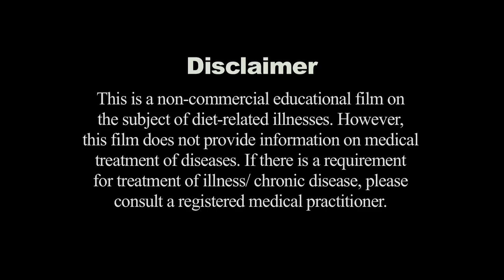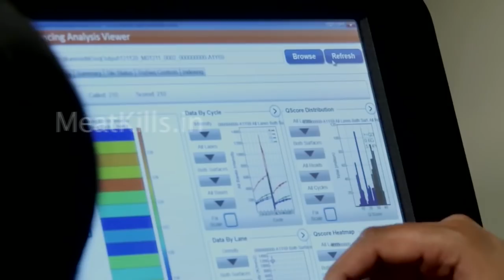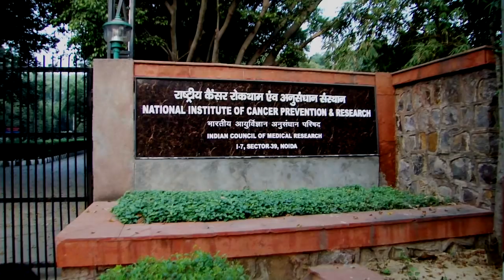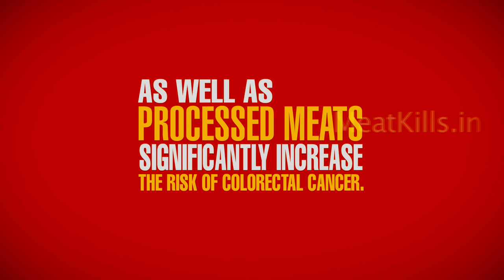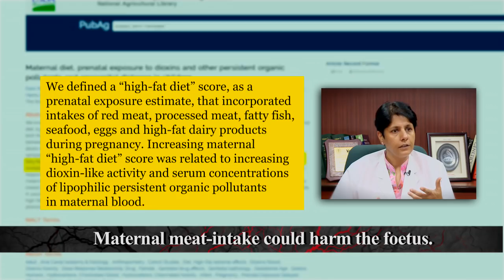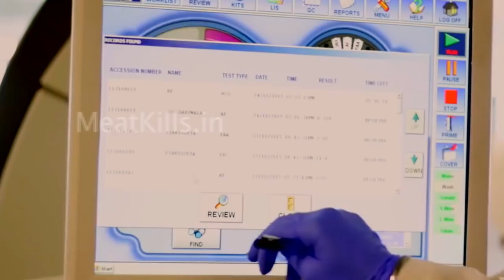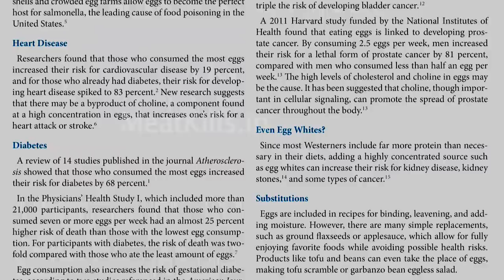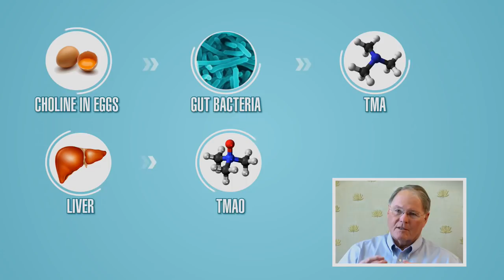THE EVIDENCE---MEAT KILLS PART - 1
DIRECTED BY MAYANK JAIN AND LAUNCHED BY MRS. MANEKA SANJAY GANDHI, HON'BLE UNION MINISTER, GOI, ON SEP 18, 2017.

Please do press 'like' symbol if you like the film.  Your comments would be highly appreciated.

The film, ‘The Evidence–Meat Kills’, launched today (Sep 18, 2017) afternoon by Smt. Maneka Gandhi, at Press Club of India, treads the path of an activist-style anti-tobacco campaign–by tactically replacing ‘tobacco’ with ‘meat’. Once it was scientifically established that tobacco caused multitude of chronic life-threatening diseases like cancer and heart disorders, smoking was turned into a synonym of death in 1964. Drawing heavily from medical evidence now available against animal-based food, the tobacco saga is being replayed with a cloned tagline, ‘Meat Kills’!

At one point in the film, Mayank Jain, the Director of the film says: “Meat is the New Tobacco”. The simile with passive smoking was most strikingly exhibited in the film. “Inhaling meat fumes coming out while barbecuing meat or while frying meat could prove to be extremely harmful to the health of cooks. Surprisingly, meat fumes contain the same dangerous compounds which are found in tobacco smoke”, says the film quoting from one of the scientific studies.

Who has made this film?

Mayank Jain, 53, has been making documentaries on various subjects for the last 17 years. Working extensively on issues of health, governance and national security, Mayank Jain has produced and directed documentaries & television programmes on a wide range of topics, under various banners like Blume Agencies, Good Health TV, India Tomorrow, Bhartiya Samskriti Trust etc. Some of his well-known documentaries include:

Why this film?

The film is made in the context of an avalanche of western-lifestyle-related chronic diseases in India like cancer, type-2 diabetes, kidney disorders and heart diseases. The burden on health-related services is huge both in terms of crumbling hospital-infrastructure and paucity of funds needed to address the enormous magnitude of health issues in India.

Even when the Global Burden of Disease Study finds diets to be the number one cause of death and disability in the world, we find very little emphasis on healthy eating. The consumption of chicken meat has risen up to rupees one lakh crore per annum in India with an annual growth rate of 12 to 13 per cent per year. On the other hand, meat consumption in United States has dipped by 10 per cent in the past five years, according to the Meat Atlas. The myth that chicken is healthier than red meat has been busted in the film.

Medical scientists now believe that animal-based foods considerably damage human health whereas low fat whole foods plant-based diets prevent and, in some cases, even reverse some of the prevalent acute disorders. Implementation of this idea by massive dissemination of information on good health foods could save lakhs of crores spent on health-related issues every year by central and state governments.

Let us see what is happening in the rest of the world on this subject:

• China has decided to cut its meat-intake by half in its latest dietary recommendations.

• United Nations is talking about reducing meat consumption by taxing it heavily in member states.

• Google’s parent ‘Alphabet’ is creating animal protein molecules from plant-based food.

• A big investors’ club associated with the London stock exchange has forced meat companies to invest in plant-based food because ‘meat-industry’ is now a high-risk business…

The film gives plenty of evidence to portray the negative influence of bad diets to human health by drawing heavily from studies carried out by topmost international medical institutions. The data shows conclusively that some of the most dangerous chronic diseases could not only be controlled but even reversed with help of a low-fat-whole-foods-plant-based diet.
The film also goes on to examine the health of butchers who are exposed to an overdose of violence in slaughterhouses. Experts have found that that they could suffer from severe stress and were vulnerable to getting psychotic disorders. Meat from animals is harmful because it contains stress hormones which get secreted in the frightened animal just before its slaughter, shows the film.

A senior AIIMS professor sums up the film’s message by saying that they have found that people who consume more fruits & vegetables and who had adopted yoga and meditation into their daily lifestyle… Just within ten days of practice, there is a decrease in their free radical levels and a decrease in oxidative stress. That is even in such a short-term yoga, meditation-based practice, they have a profound implication on oxidative stress which is key factor which accelerates aging… AIIMS has an integral health center… Here their patients are made to practice this on a daily basis…